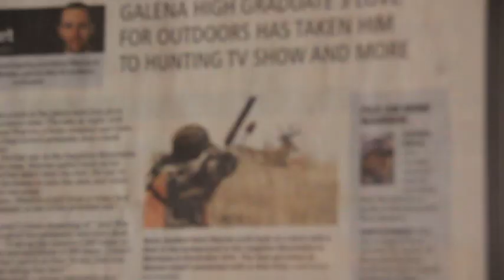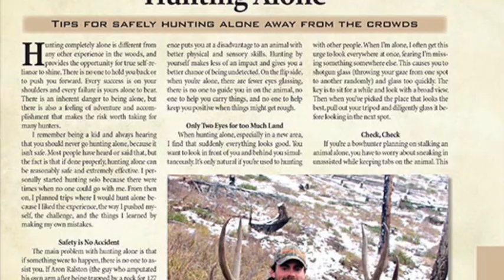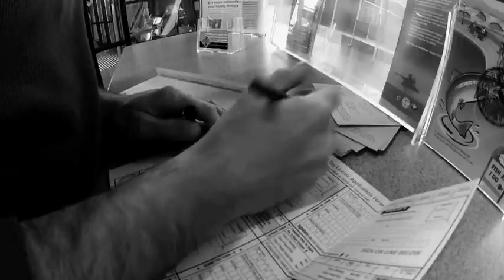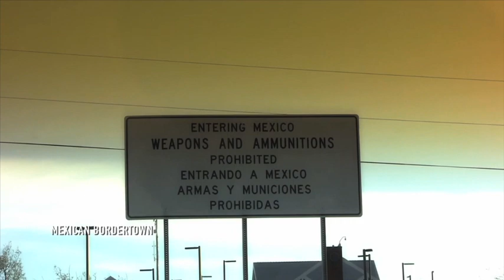OFF GRID 1.8 Remi Warren Nevada native shows us his man cave